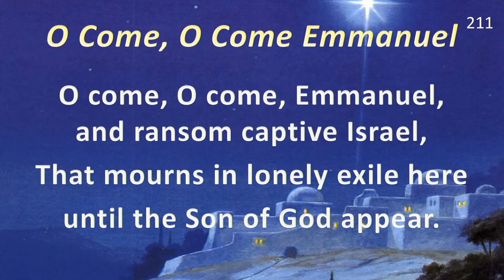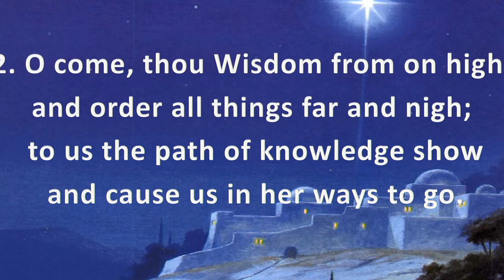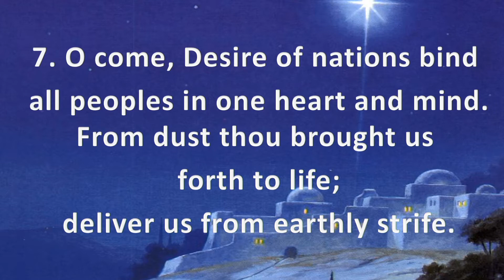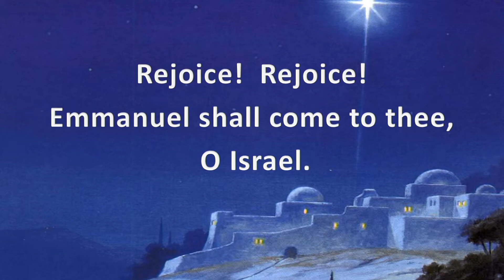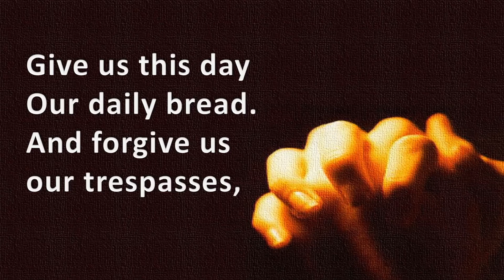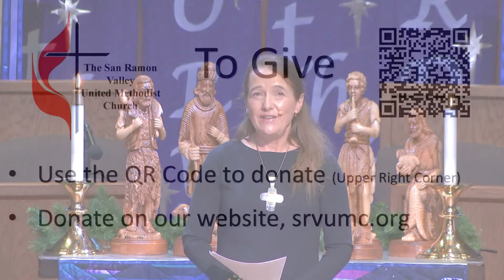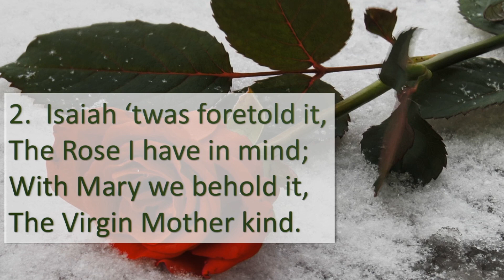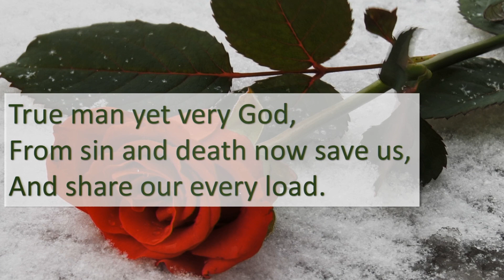Sunday Worship (12-20-20): The Strange and Upside Down Ways God Reorders the World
In this worship service, Pastor Mantu Joshi talks about  how Jesus turns the world upside down.

Let us know you were here and how to pray for you by clicking

CCLI 1362215
Streaming CSPL147168
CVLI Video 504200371